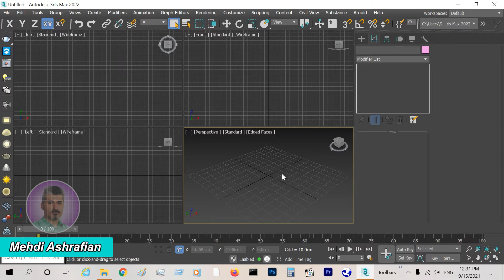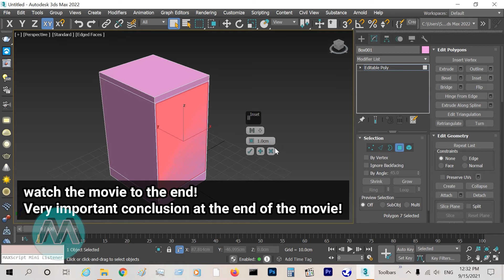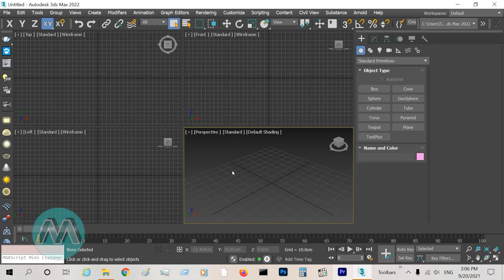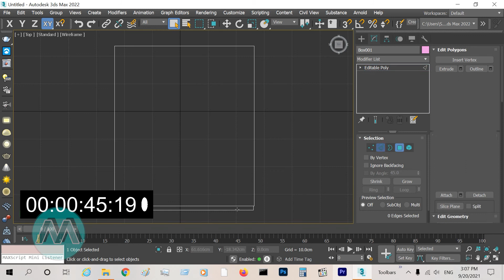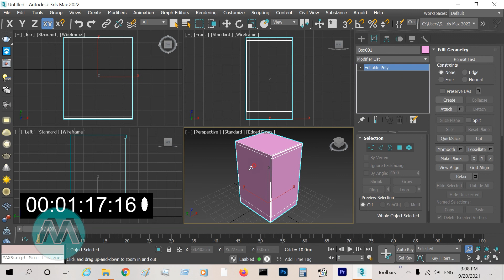3DS Max 2022 Tutorial - Very Quickly kitchen cabinet modeling with all details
3DS Max 2022 Tutorial - kitchen cabinet modeling with all details very fast
in this tutorial, we lean about quick modeling method with editable poly in 3dsmax 2022